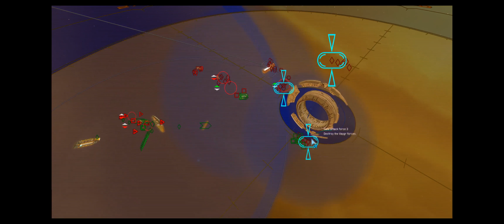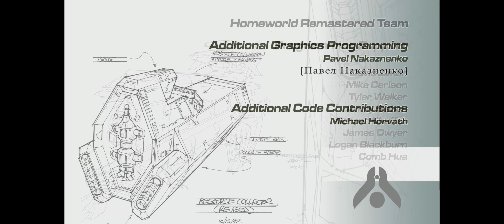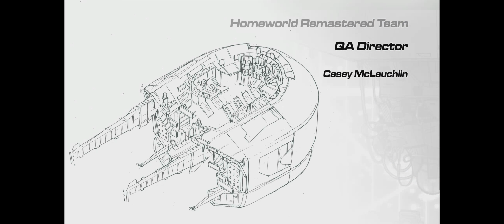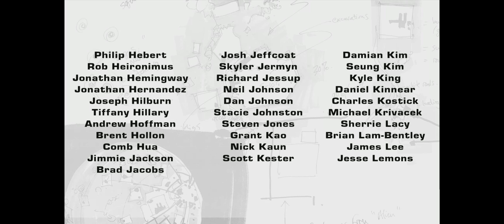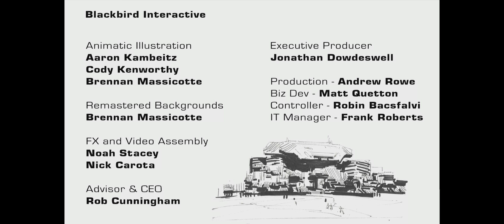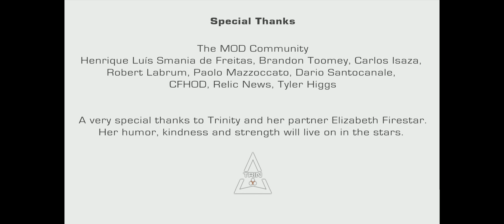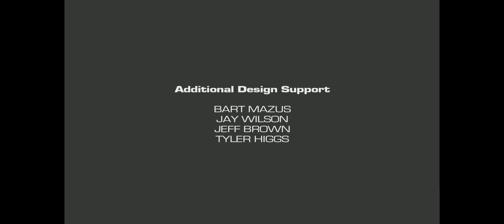Sajuuk-Khar - Homeworld 2 (Part 7)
The Pride of Hiigara follows Makaan through Balcora Gate. Sajuuk is recovered, the trinity is reunited, and the Age of S'jet is upon us. Makaan reveals a nasty surprise en-route to the Hiigaran homeworld... -- Watch live